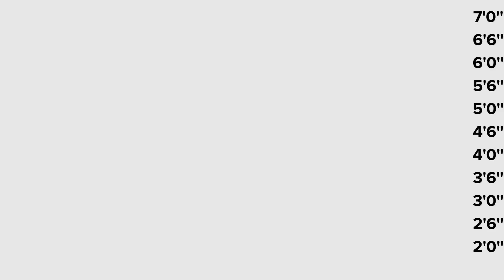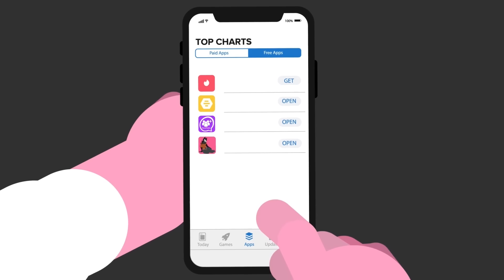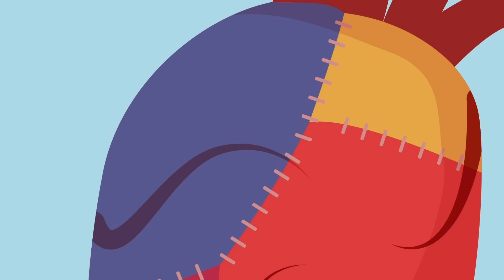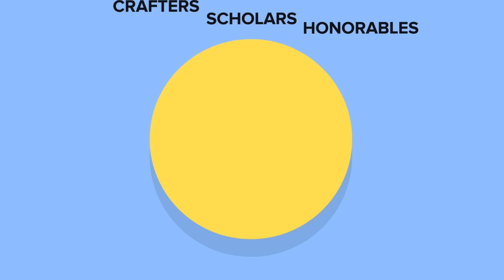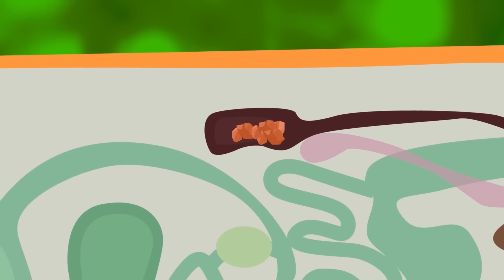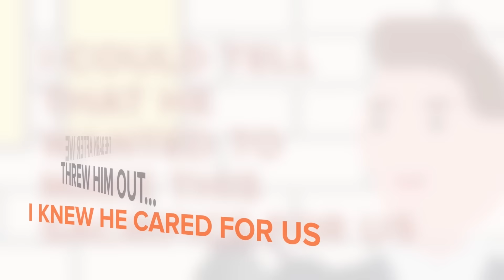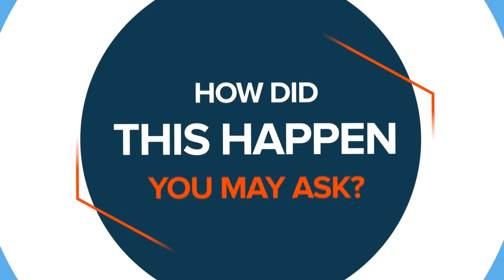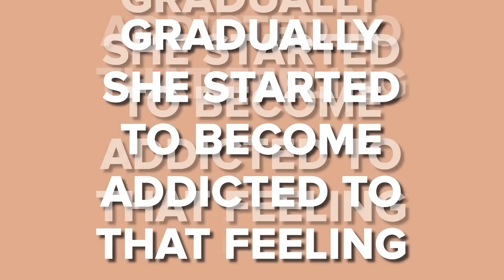Top 20 SCP Furries That Will Drive You Wild! (Compilation)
00:00 SCP-2999 - Secrets And Furries - PITCH HAVEN
17:54 SCP-801 - Seven Furs
32:20 SCP-3270 - The Painting That Turns You Into A Furry
46:52 SCP-1471 - MalO Version 1.0.0
01:04:42 Is SCP-999 No Longer the Cutest SCP? - SCP-529 - Josie the Half-Cat
01:20:29 SCP-2295 - THE BEAR WITH A HEART OF PATCHWORK
01:33:44 SCP-3166 - Monster Garfield Attack (Gorefield)
01:45:46 What if SCP-1471 MalO Was Put Inside SCP-914?
02:03:11 SCP-2746 - REDACTED is Dead
02:14:07 SCP-5254 - Gotta Catch 'Em All
02:33:28 SCP Double Feature! - SCP-1193 & SCP-2952
02:51:53 SCP-247 - A Harmless Kitten
03:06:20 What is SCP-529 - Josie the Half-Cat Doing During SCP-5000?
03:25:46 SCP-4158 - Big Charlie
03:38:12 SCP-1111 - The White Dog
03:50:04 SCP-577 - Bullet Cat
04:00:59 SCP-1897 - Human Domestication Society
04:13:30 SCP Professor Kain Pathos Crow EXPLAINED
04:29:04 More Friendly Than SCP-999? - SCP-6330 - Guardians of the Innocent
04:49:39 SCP-589 - The Price of Obsession